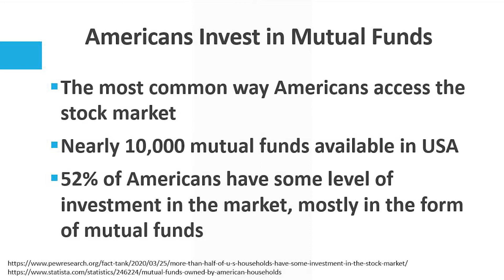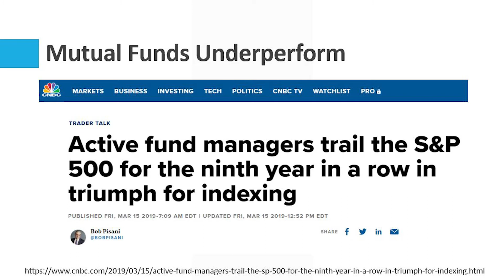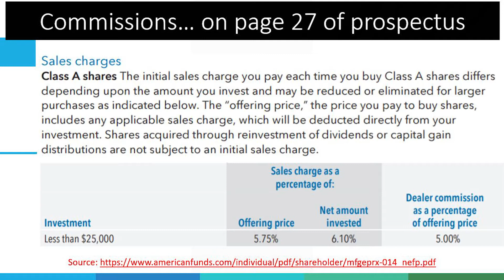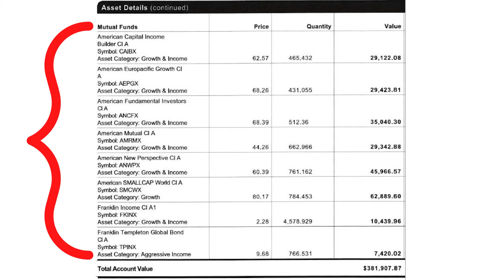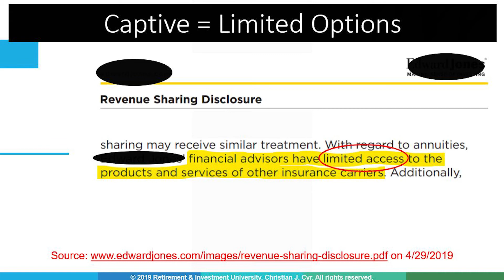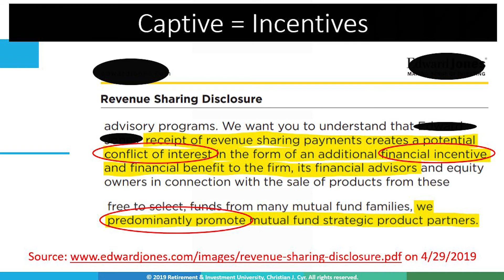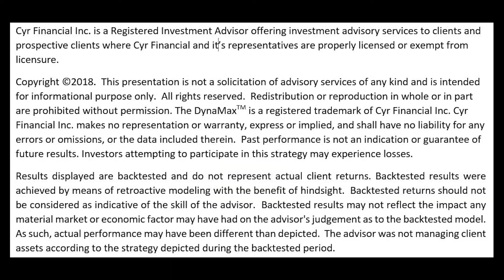Why Level 5 Advisors avoid Mutual Funds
What are mutual funds?  Why have they been losing favor to other investment vehicles? What are some of the differences between a level 1 advisor and a level 5 advisor?  Why do level 1 advisors generally use mutual funds?

Download "What Level is Your Advisor" Here!

 220 E. High Street, Suite 102 Hennepin IL 61327

Investment advisory services provided by Cyr Financial, Inc. an SEC registered investment adviser.
Neither Cyr Financial, Inc., nor its representatives provide tax or legal advice, and nothing herein should be construed as such.  Always consult with your tax advisor or attorney regarding your specific circumstances.